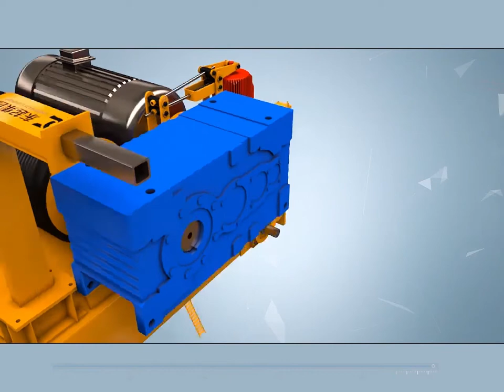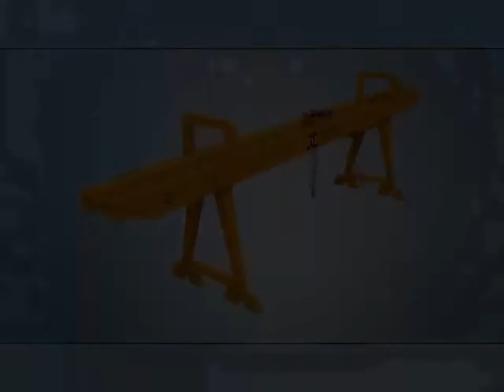5 ton -100 Ton Double Girder Gantry Crane & Goliath Crane Part & Component Assembly 3D Presentation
5 ton -32 ton up to 100 Ton Double Girder Gantry Crane &  Goliath Crane Part & Component Assembly 3D Presentation

Double Girder Gantry Crane introduction
Double girder gantry crane is heavy gantry crane with double girders, which is widely used for general purpose. Double girder gantry crane are heavy duty crane, used at indoors and outdoors places where overhead crane runways are not practical. The lifting capacity of the double girder gantry crane is 5 to 500 tons. The working class of the gantry crane is A5 and A6. The main parameters of double girder gantry crane is as follow:

Product Type MG
Lifting Capacity:5 -32 ton,  5~500ton
Span Length  12~35m
Working Class A5, A6
Ambient Temperature -25~40℃
Components of Double Girder Gantry Crane
The double girder gantry crane is mainly consisted of bridge, trolley, crane travelling mechanism, and electric system.

Application of Double Girder Gantry Crane
Double girder gantry crane is usually used to open warehouse or along rail for general material handling and lifting work, such as, freight yard or dock, etc.

Advantages of Double Girder Gantry Crane
Advanced technology, delicate design, attractive appearance
Novel structure, wide span, high crane stability and reliability
Large loading capacity and high working efficiency
Flexible operation and easy maintenance
Standardization, generalization and serialization of the spare parts.

 Mg Double Girder Gantry Crane with Box Girder Design

Types of Hoist- Air Hoist, Electric hoists & Manual hoists
Types of winch - Electric winch, Diesel winch, Air winch
Crane parts and components for all types and sizes of cranes
Types of Below hook devices, Crane attachments & Lifting devices

!!! Industrial applications of overhead travelling cranes
*Steel industry

!!! Cranes for sale around 120 countries & Districts